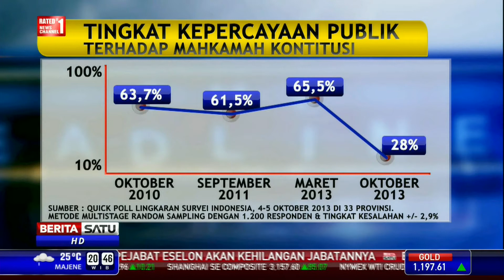The Headlines: Seleksi Hakim Konstitusi #4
Masa tugas Hakim Mahkamah Konstitusi Hamdan Zoelva berakhir 7 Januari 2015. Untuk mencari pengganti Hamdan, pemerintah membentuk panitia seleksi.

Facebook.com/BeritaSatuTV
Youtube.com/BeritaSatu